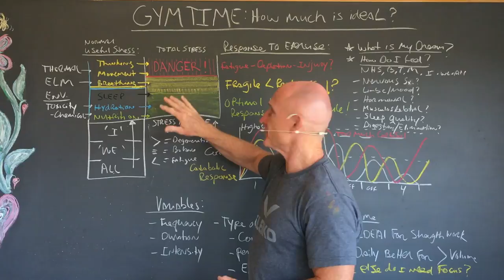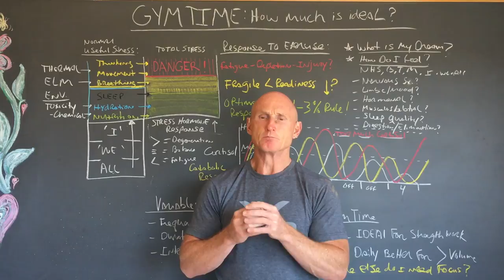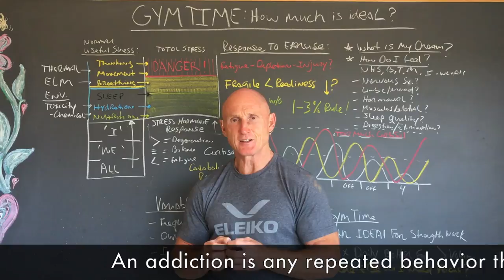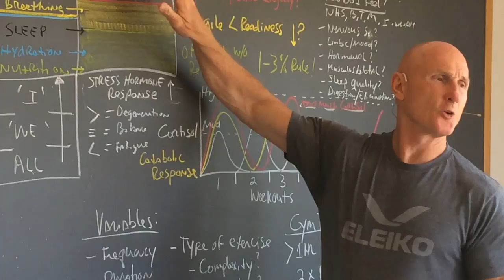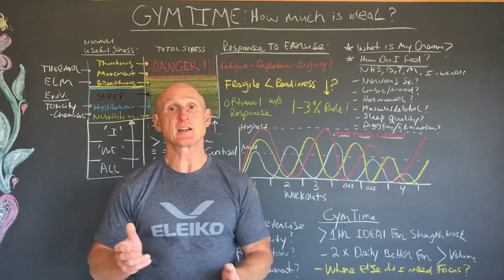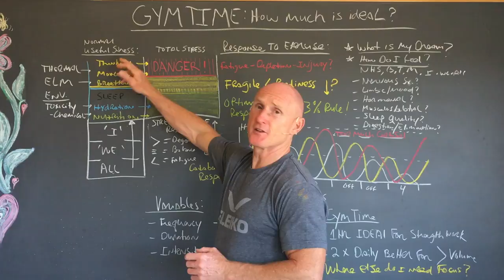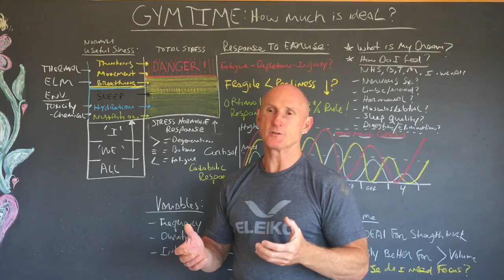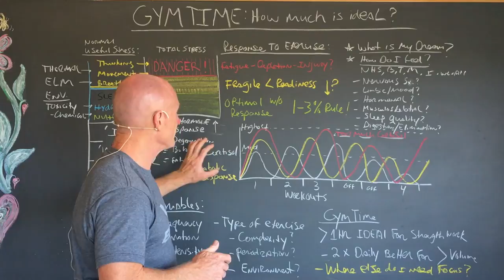Gym Time: How much is Ideal? - Part 1 of 2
In this video Paul explains the science behind figuring out how much time you should be spending in the gym when doing resistance training.

If you are looking for a skilled C.H.E.K Practitioner and or CHEK Holistic Lifestyle Coach for yourself or your loved one, please seek a qualified C.H.E.K Institute-Trained Professional in your area. there are over 10,000 world wide!